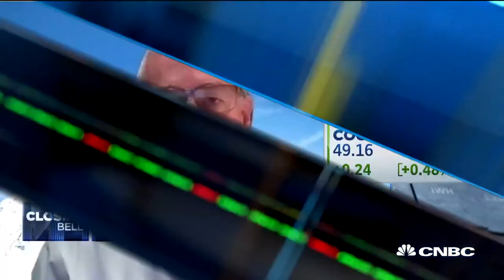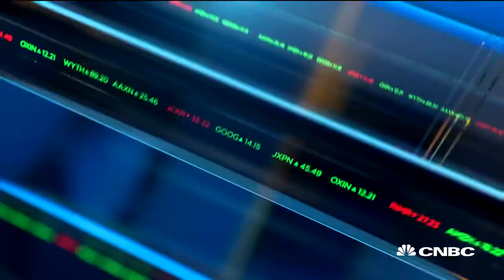Molson Coors CEO on partnership with Coca-Cola for the launch of Topo Chico hard seltzer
Coca-Cola is partnering with beer giant Molson Coors Beverage to launch an alcoholic version of its Topo Chico sparkling water. Gavin Hattersley, CEO of Molson Coors Brewing Company, joins ‘Closing Bell’ to talk about how the partnership will strengthen its portfolio.

To bring its Topo Chico Hard Seltzer to the United States next year, Coca-Cola is partnering with Molson Coors Beverage.

The launch of the hard seltzer will be Coke’s first foray into alcoholic beverages in its home market for the first time since it sold its Wine Spectrum business in 1983. The Miller Lite brewer, on the other hand, already counts two hard seltzer brands in its portfolio, including Coors Seltzer. Molson Coors has been trying to move beyond beer as consumption has fallen and even dropped “Brewing” from its name at the start of the year.

Hard seltzer’s popularity has surged in recent years, thanks to market leader White Claw, which is owned by Mike’s Hard Lemonade brewer Mark Anthony Brands. In 2019, hard seltzer’s volume more than tripled, helping reverse the trend of declining global alcohol consumption, according to IWSR.

Molson Coors will handle marketing, sales and distribution of Topo Chico Hard Seltzer in the U.S. The U.S. launch of the product will prioritize the markets where the brand is best known. The sparkling mineral water is a cult favorite among Texans, but Coke has been expanding its distribution since its acquisition in 2017.

The drink will be sold in a 12-pack of its four flavors: Tangy Lemon Lime, Exotic Pineapple, Strawberry Guava and Tropical Mango. A third party will initially handle the production and packaging of the product.